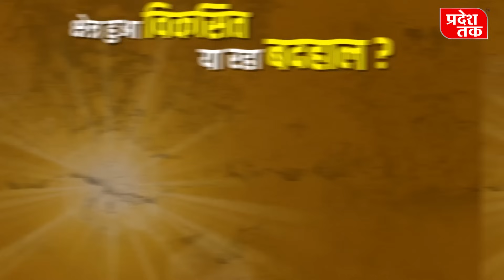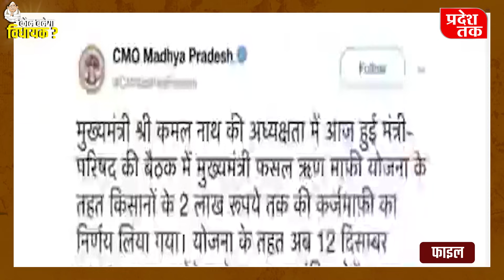Kaun Banega Vidhayak || एक नज़र में MP की सियासत समझिए